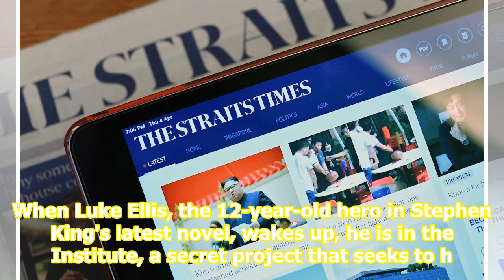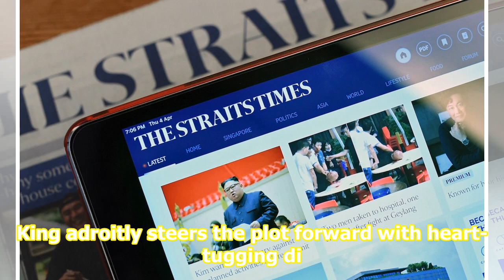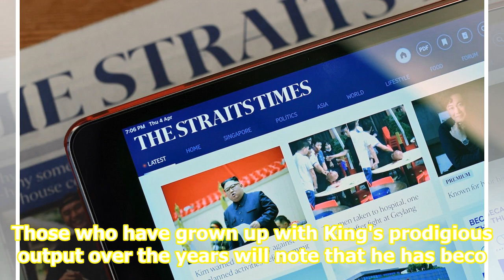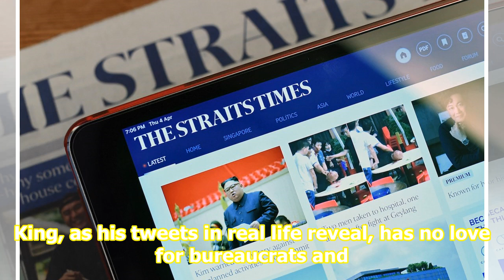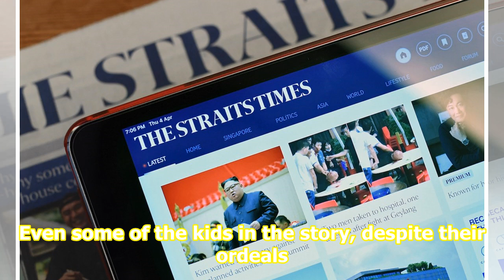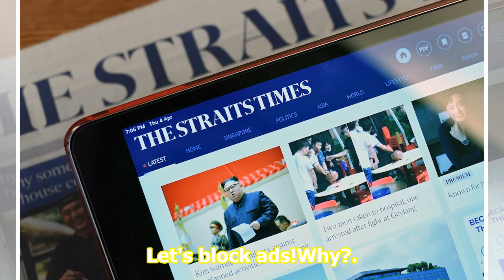Stephen King asks if killing kids can be a necessary evil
FICTION THE INSTITUTE By Stephen King Hodder & Stoughton/Hardcover/ 485 pages/$38.95/Books Kinokuniya 4 stars They come in the middle of the night. They kill his parents and snatch him from his bed. When Luke Ellis, the 12-year-old hero in Stephen King's latest novel, wakes up, he is in the Institut...